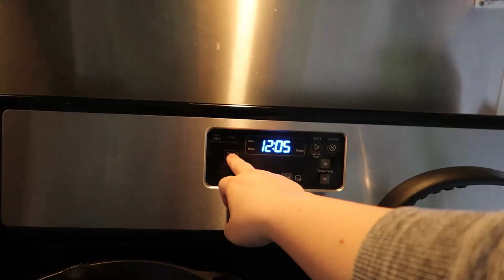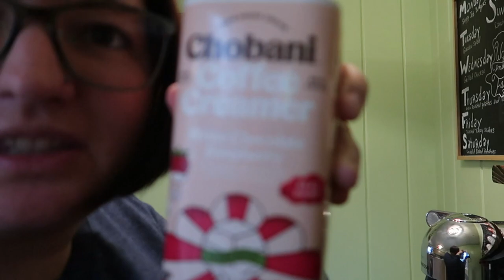Spend the Day with Me! | New Haircut, New Couch Pillows and a Grocery Run!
Kaitlynn got a new haircut, and Josiah reacts to it!

Kaitlynn's Instagram:
kaitlynn_lorenzo

Kaitlynn's TikTok:
kaitlynnlorenzo

Kaitlynn's Business Facebook Page:
Magical Vacation Planner by Kaitlynn